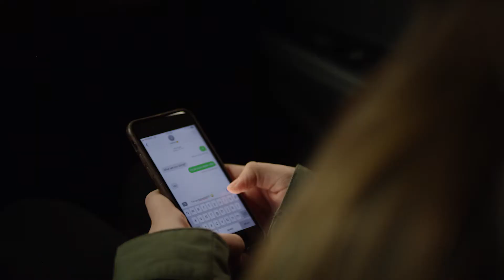Have a Regular Pap Test : Cervical Cancer Prevention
Cervical cancer screening is done by a Pap test. Having a regular Pap test is the best way you can protect yourself from cervical cancer. When should you have a pap test?